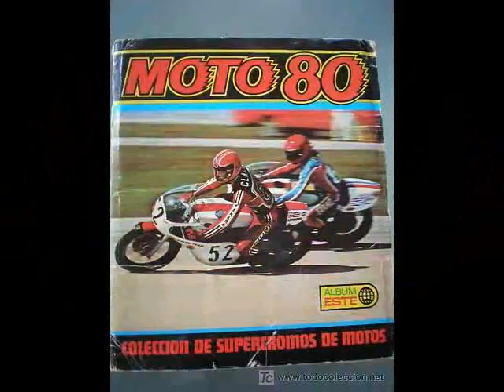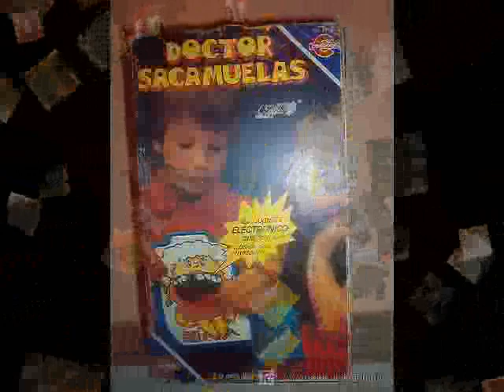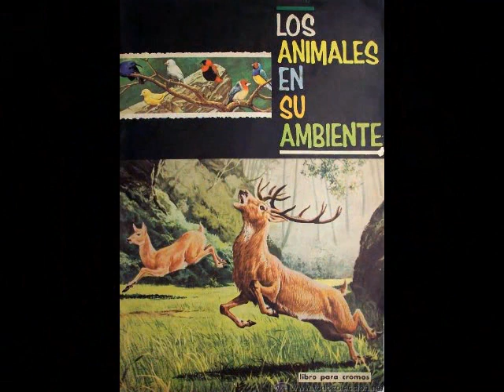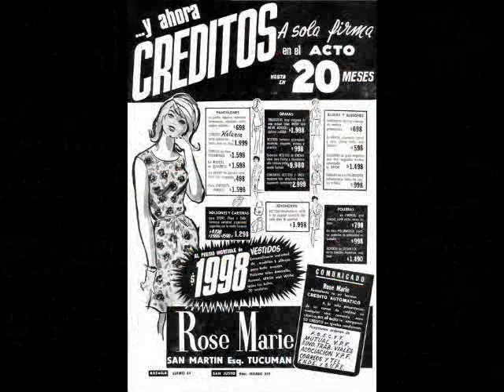Aquellos maravillosos años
Imágenes que a muchos traerán algún tipo de recuerdo de un tiempo pasado, de la infancia, o de cosas que algunos creían tener olvidadas.